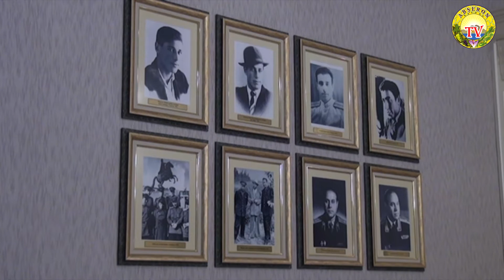Abşeronda Ümummilli Lider Heydər Əliyevin xatirəsinə həsr olunmuş anım mərasimi keçirilib.